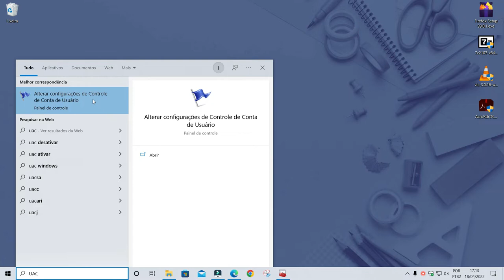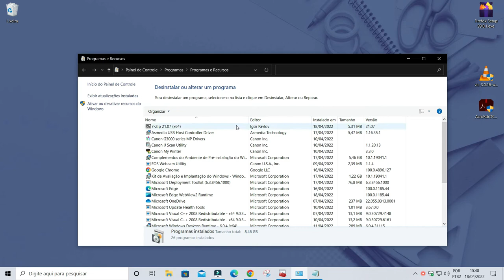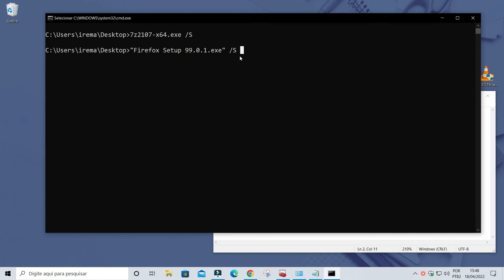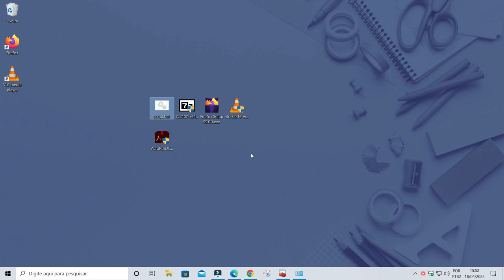Curso MDT (Material Extra) - Criando um script de instalação silenciosa simplificado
Nesta aula complementar, vou te ensinar como criar um script de instalação automática, que será indispensável para seu uso no MDT mais adiante.

Nessa nova série de vídeos eu vou te ensinar como trabalhar com a ferramenta da Microsoft  "MDT - Microsoft Deployment Toolkit".

Você irá aprender como instalar o MDT, como criar um Deployment Share, como instalar e capturar uma imagem de referência, como importar sistemas, drivers, aplicativos no  Deployment Share, como criar um Tasks Sequences e como implantar imagens em novos computadores com MDT - Microsoft Deployment Toolkit.

- Necessário Windows 10 Pro para acompanhar a aula.

Espero que goste da aula!